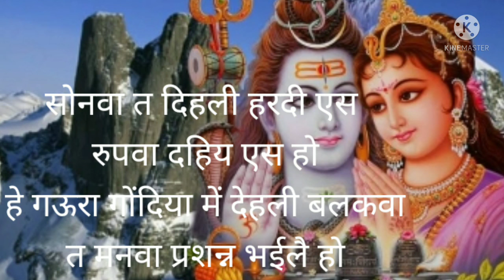कहवाँ से आवैले शिव बाबा-शिव पार्वती भजन-भक्ति गीत-हवन गीत-लोकगीतों की सुगंध#shivbhajan#hawangeet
आप सबका मेरे चैनल लोकगीतो की सुगंध में स्वागत है।